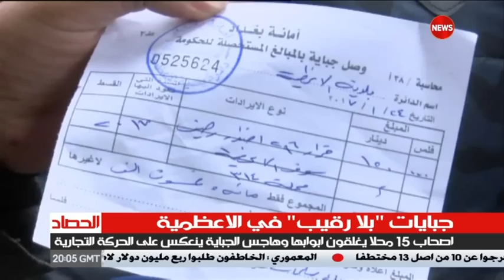سوق الاعظمية .. بعض المحلات تغلق ابوابها بسبب الجبايات المفروضة عليهم "للشرقية نيوز" خطاب عادل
.سوق الاعظمية العتيق .. بعض المحلات تغلق ابوابها بسبب الجبايات المفروضة عليهم